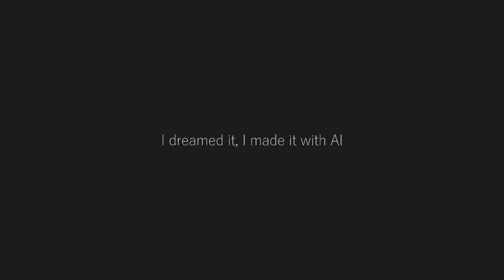GoPro with AI :))